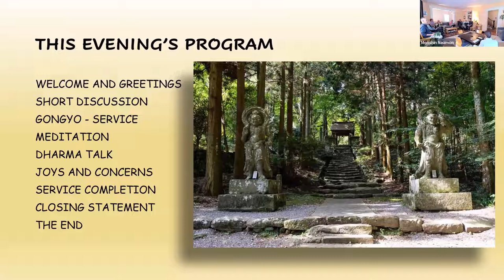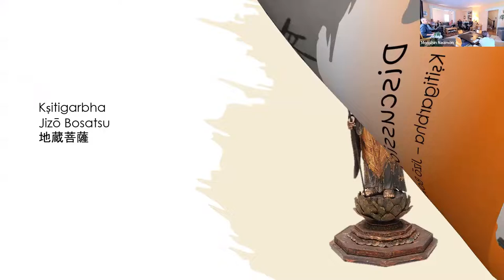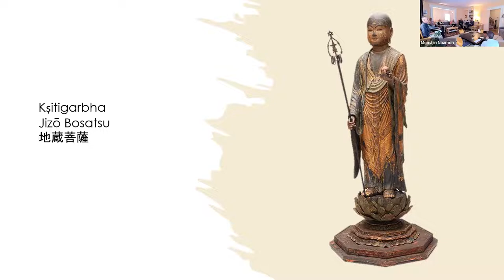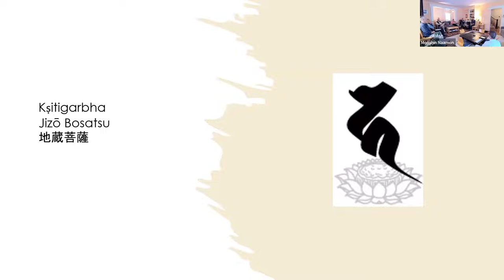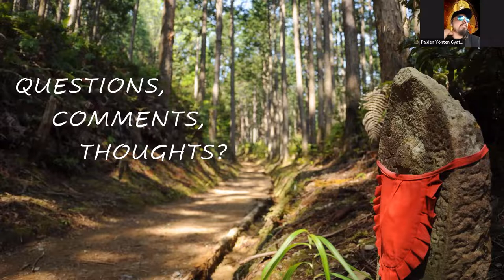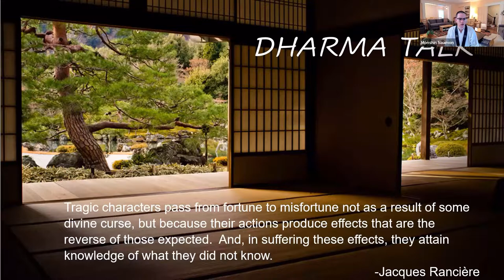May 18th 2022 - Kṣitigarbha Bodhisattva Mahāsattva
Kṣitigarbha Bodhisattva (Sanskrit), also known as Jizō Bosatsu (Japanese), Dìzàng Púsà or Dìzàng Wáng Púsà (Chinese, 地藏王菩薩). We explore the history, pervasiveness, and traditions of this influential bodhisattva. Reverend Koshin Karl Bower will be giving today's presentation.

You can view and download a PDF copy of the handout through this

Svaha!